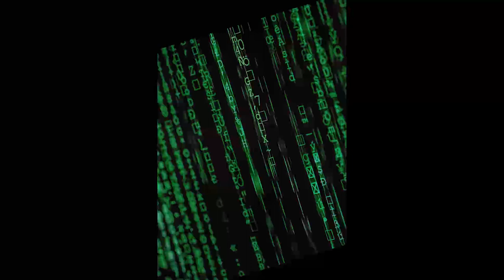The Jere || copy right free music|| royalty free music || from youtube ||yt gallery || free sound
Download free safe music for content creators